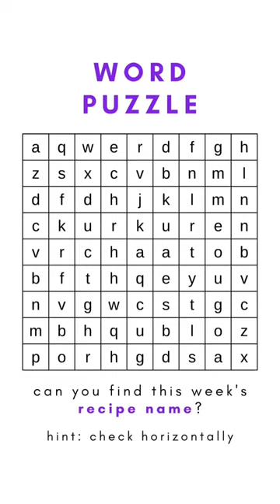Word Puzzle (Find The Name)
Can you find the recipe name? Comment now!

Another Hint: It's a SNACK!!